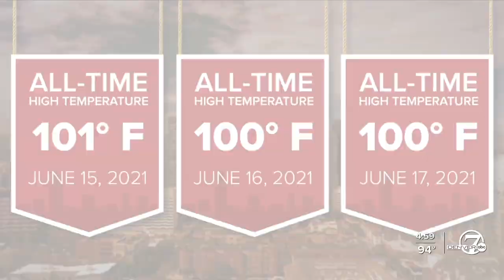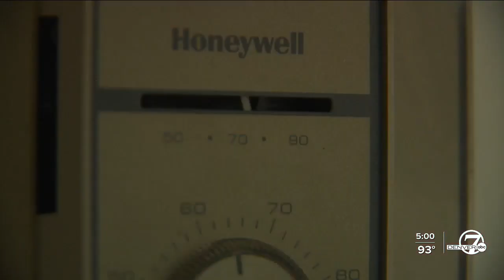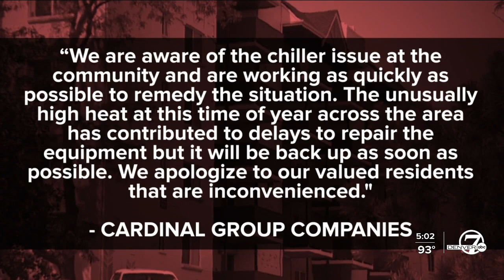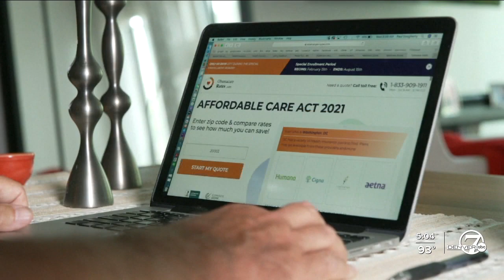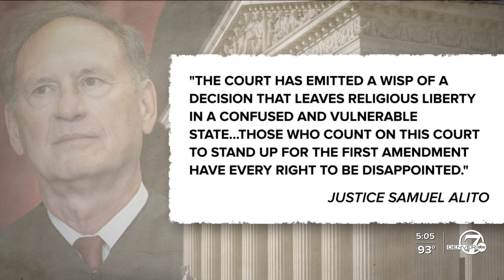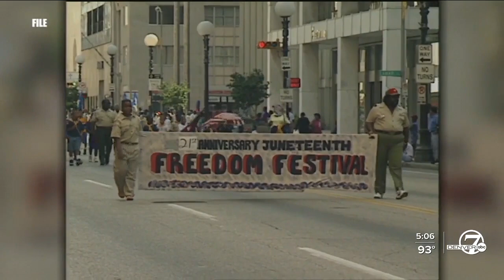Denver7 News at 5PM Thursday, June 17, 2021